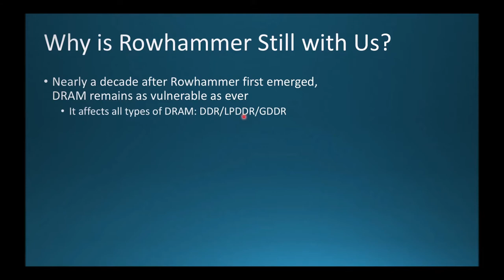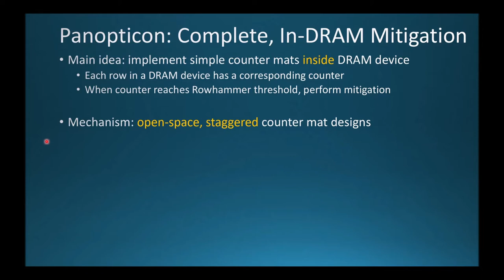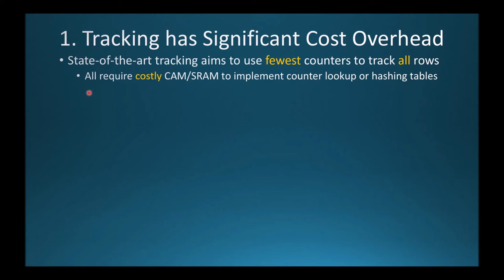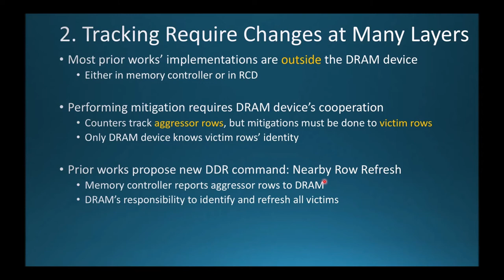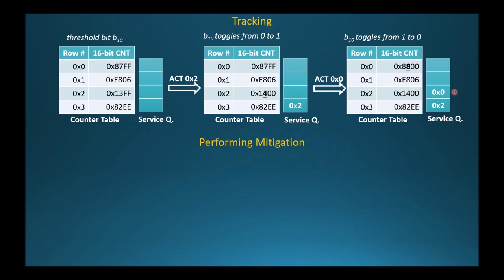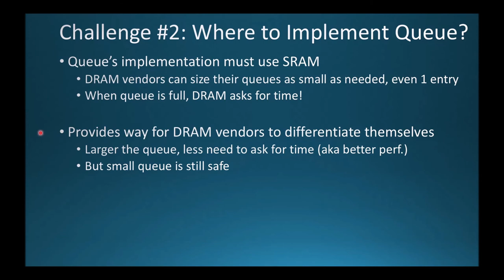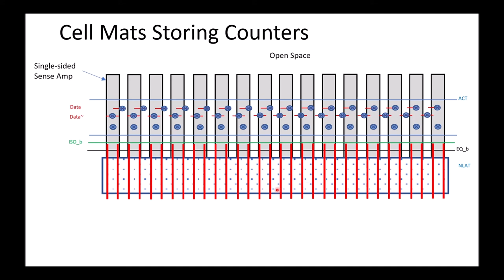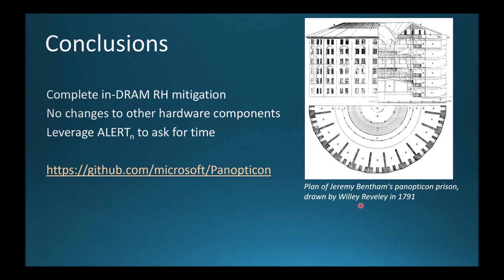Panopticon: A Complete In-DRAM Rowhammer Mitigation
Authors: Tanj Bennett (Avant-Gray LLC), Stefan Saroiu, Alec Wolman, Lucian Cojocar (Microsoft)